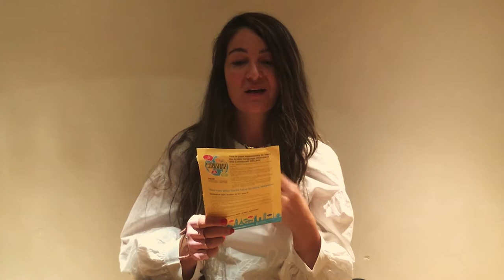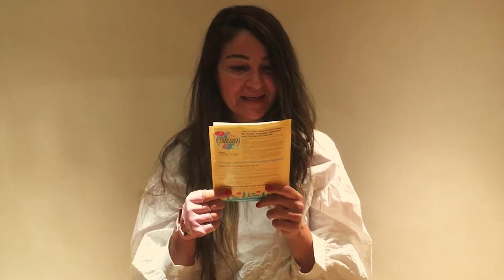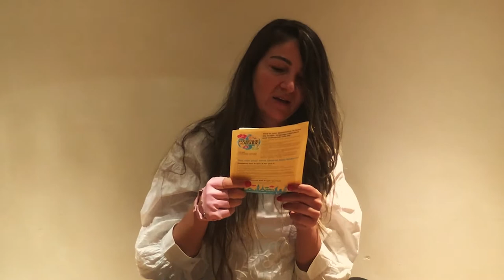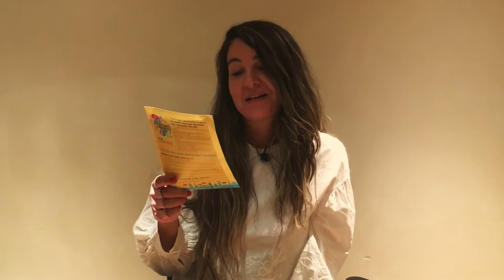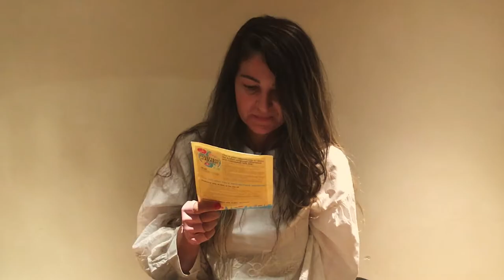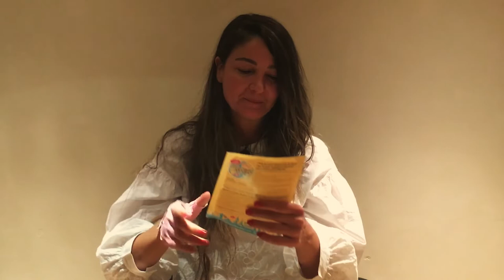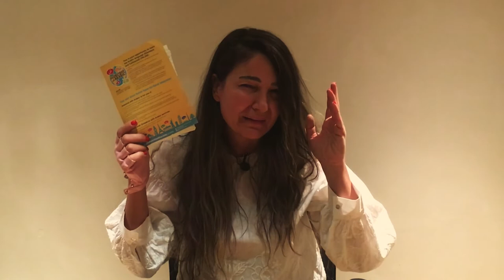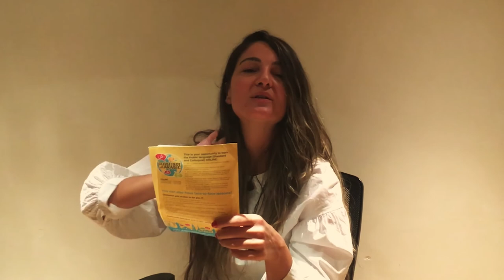Expressions in the Lebanese Arabic Language (Levantine Arabic) with the word "HEAD". LEARN ARABIC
رأس/راس
raas
راسه تنكة/راسها تنكة.
Raaso tanke.
تنكة بيبسي.
Tanket Pepsi.
راسي عراسو.
Raasé 3a raaso.
راسي عراسك/عراسك.
Raasé 3a-raasak/3a-raasik.
على راسي.
3ala raasé.
مسكر راسي.
Msakkar raasé.
مسكر راسي منك/منك.
Msakkar raasé mennak/mennik.
راسي مش عم بيستوعب.
Raasé mesh 3am byestaw3eb.
راسه مش عم بيستوعب.
Raaso mesh 3ambyestaw3eb.
معقول/معقولة راسك/راسك.
Ma32ouul/ma32oulé raasak/raasik?
بحطك/بحطك ع راسي.
B7aTTak/b7aTTik 3a raasé.
بحطها ع راسي من فوق قدام العالم كلها.
B7aTTa 3a raasé men foo2, eddéém l-3aalam kella.
مش/ما عم بيجي ع راسي.
Mesh/maa 3am byejé 3a raasé.
جيت/جيتي ع راسي.
Jiit/jiité 3a raasé.
بحب راسه/بحب راسها/بحب راسك/بحب راسك.
B7ebb raaso/b7ebb raasa/b7ebb raasak/b7ebb raasik.
راس الحية.
Raas el 7ayyé.
راس الجبل.
Raas el jabal.
راسي تقيل.
Raasé t2iil.
راسي تقيل اليوم.
Raasé t2iil lyoom.
بعبيلي راسي.
Bi3abbiilé raasé.
بتعبيلي راسي.
Bet3abbiilé raasé.
إنت بتعبيلي راسي.
Enta/enté bet3abbilé raasé.
لحمة راس عصفور.
La7mé raa2 3aSfouur.
راسي متلت.
Raasé mtallat.
أريح راس.
Arya7 raas.
راسي مطووش.
Raasé maTwouush.
ع راس لساني.
3a raas lsééné.
تاج راسك/تاج راسك/تاج راسكن.
Tééj raasak/tééj raasik/tééj raaskon.(ADDITION: X person is your MASTER)!
بدي كسرلك راسك.
Baddé kasserlak raasak/raasik.
بدي كسرله راسه.
Baddé kasserlo raaso.
تكسير راس.
Teksiir raas.
طلاع/طلعي من راسي.
Tlaa3/Tla3é men raasé.
ما عم بقدر طلعك/طلعك من راسي.
Maa 3am be2dar Tal3ak/Tal3ik men raasé.
كسرت راسي.
Kassart raasé.
مسقط رأسه/رأسي/رأسك/رأسك
masKaT ra2soh/ra2sii/ra2sak/ra2sik
مسقط رأس.
masKaT ra2s.
راس العبد
Raas l-3abd.

SONG FROM RAMY AYYASH: BGHANNILA W BDE2ELLA: HE SAYS IT BETWEEN MINUTE 1:20 AND 1:25 EXACTLY! :D AND THEN REPEATS IT SEVERAL TIMES IN THE SONG!